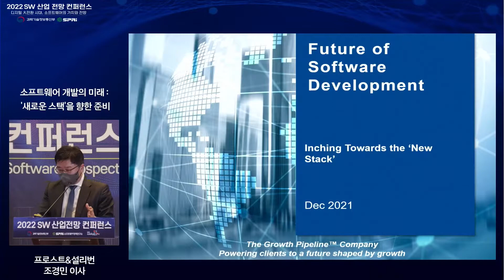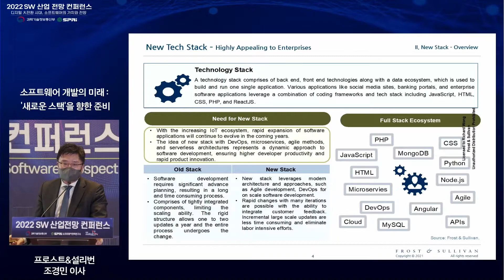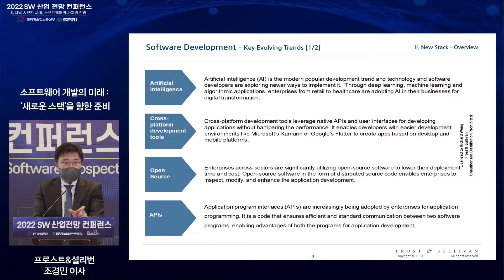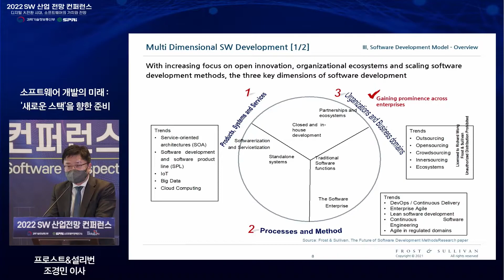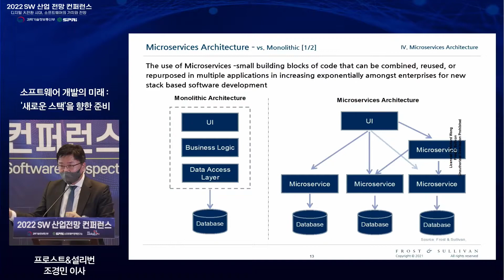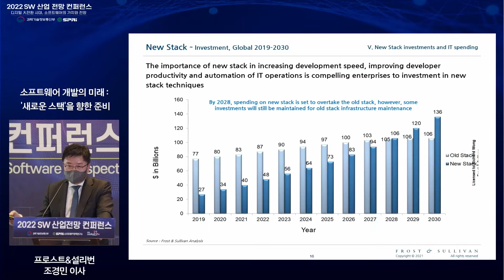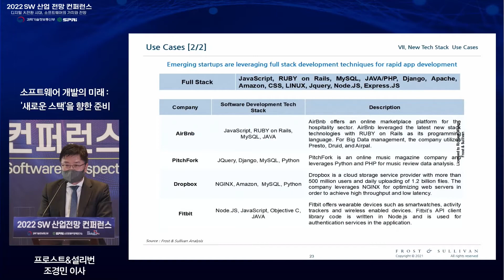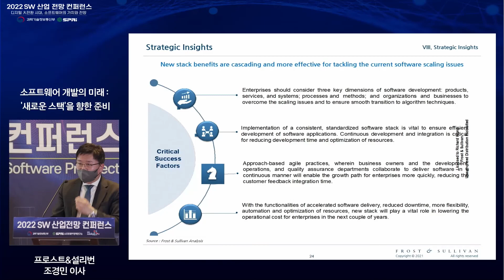2022 SW산업전망컨퍼런스 - 프로스트&설리번 조경민 이사 (소프트웨어 개발의 미래_'새로운 스택'을 향한 준비)